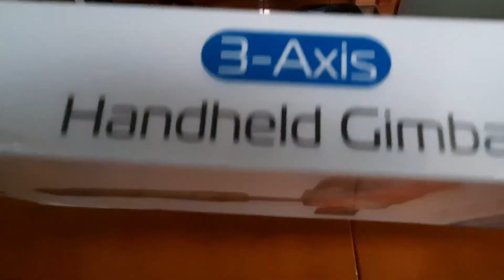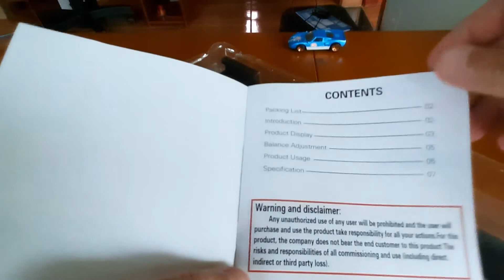Gimbal para celular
Primeiro Teste do Gimbal estabilizador  para celular.